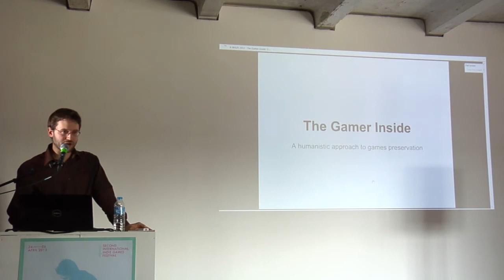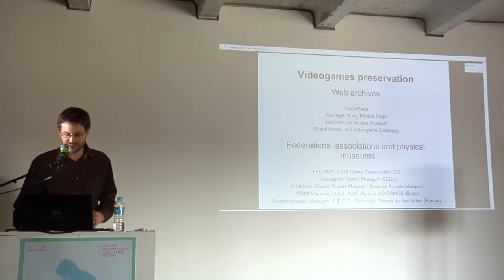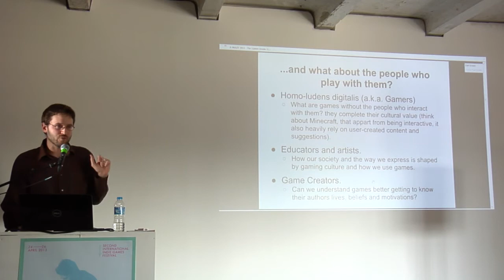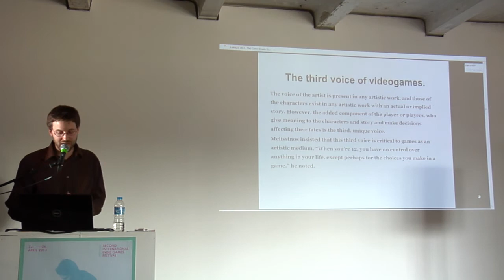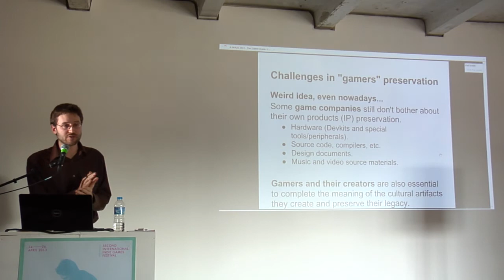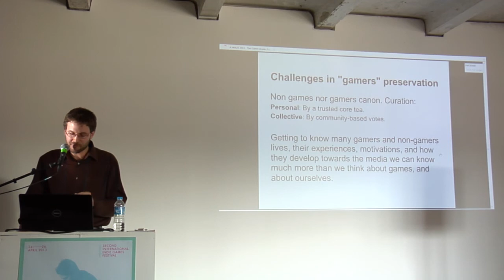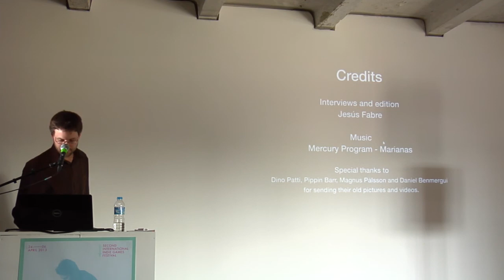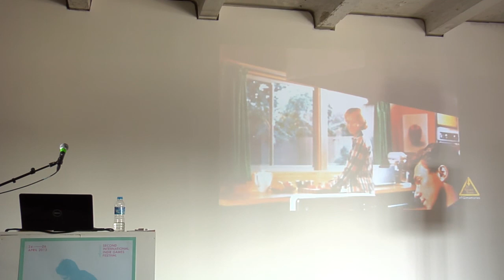Jesús Fabre: The Gamer Inside (A MAZE. Indie Connect 2013, Berlin)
The Gamer Inside is an independant transmedia documentary project about the impact of videogames in the society. The idea departed from one person, Jesús Fabre, who decided to create a platform to gather and divulgate the testimonies of all kinds of people around the world about their lives and their relation with games (mainly digital, but also analogic ones). Since December 2010 he has built an archive of more than 450 hours of conversations with 310 people from 21 countries, aged from 5 to 90 years old, ordinary gamers, indie developers, researchers, artists, school teachers, and even non gamers. The goal is to create a worldwide curated video-archive with educational purposes. Jesús tells us about the importance of preserving, not only the games, also the experiences of gamers and their culture. He also talks about the kind of conceptual, moral and technical issues he encountered after 16 months working for the project, and the solutions he found.

Combining the joy of experimenting and gaming A MAZE. celebrates the convergence of computer games and art. Giving artists, designers, researchers and whizzes a platform not only to communicate, express ideas, learn from one another and to experiment together playfully, but also to reveal the creative potential behind this ambivalent medium in general. Indie Connect festival brings together international indie game developers, creatives and enthusiast in Berlin.